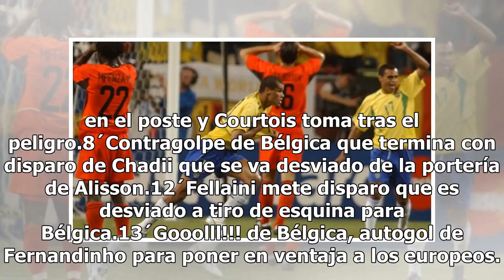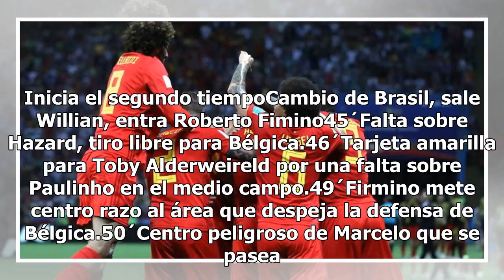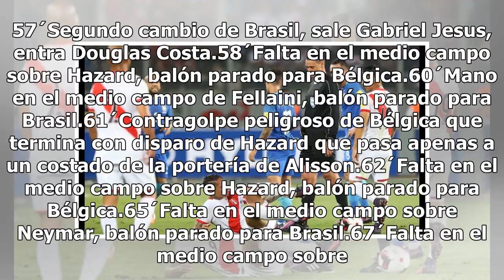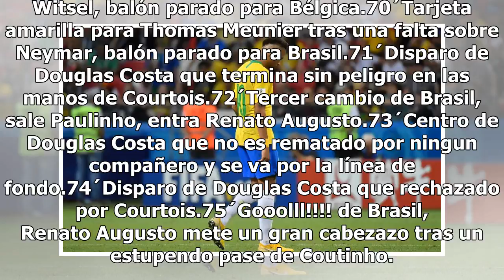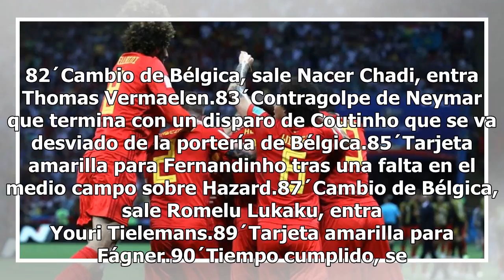Se termina el partido Brasil queda eliminado tras perder 1-2 ante Bélgica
El Brasil de Neymar tiene una prueba de fuego en su camino hacia la sexta corona cuando enfrente en cuartos de final a los Diablos Rojos belgas mientras, unas horas antes, la Celeste luchará ante los Bleus franceses por volver a unas semifinales mundialistas ocho años después. Luego de eliminar en o...